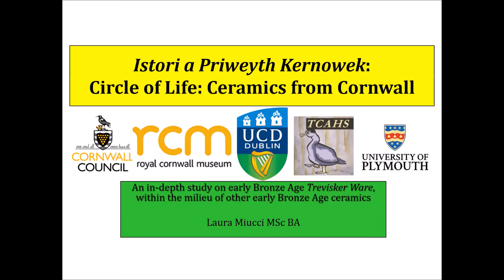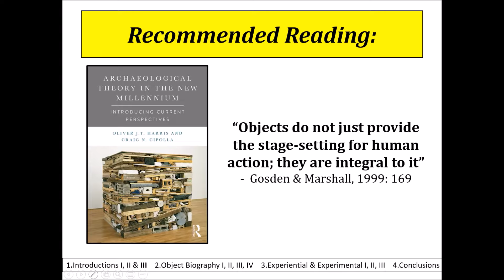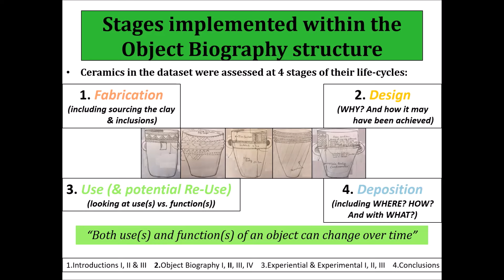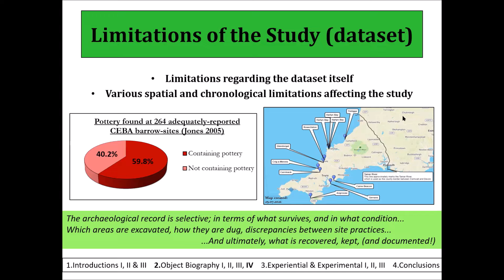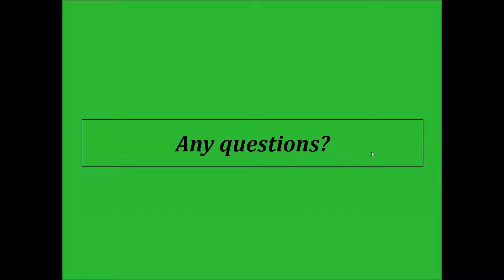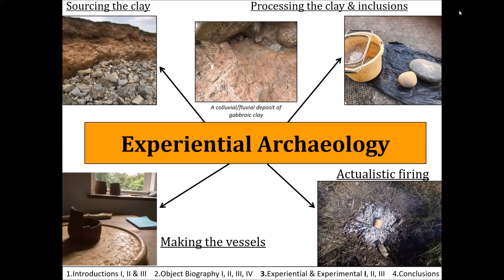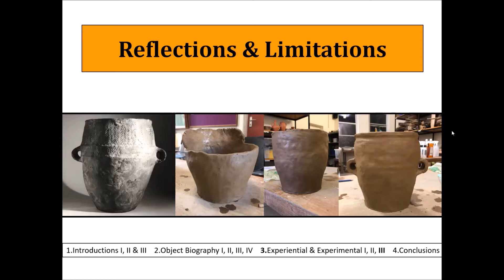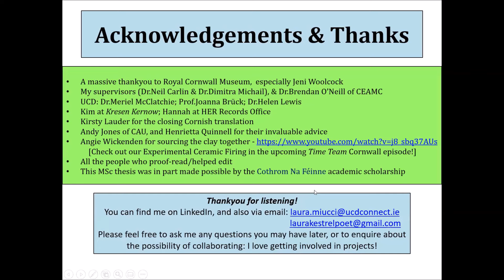Circle of Life: Exploring Bronze Age Ceramics from Cornwall with Laura Miucci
The early Bronze Age in Cornwall (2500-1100 BC) was a time of rich social change and technological development. Unique within Britain, the gabbroic clay of the Lizard peninsula constitutes much of the record of prehistoric Cornish ceramics.

Guest speaker Laura Miucci is an experimental archaeologist and researcher with an interest in ceramics. This talk explores Miucci’s multidisciplinary research into the ceramics of the Cornish Early Bronze Age. This research incorporates diverse methods – both theoretical and practice-based – in order to further understand gabbroic vessels and other early Bronze Age ceramics from Cornwall.